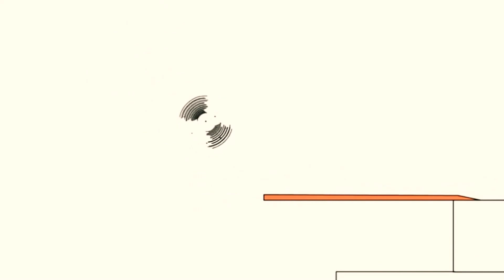Bruno The Great 11:30 3